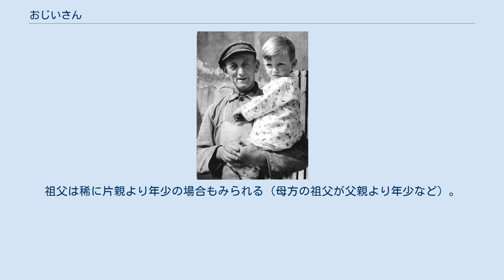おじいさん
祖父と孫 描かれた老人 おじいさん（お爺さん/お祖父さん）は、日本語において、直系尊属2親等にあたる男性（祖父）、もしくは高齢の男性を指す一般語として使用される。
対義語はおばあさん、または孫息子。
 ひらがなで表記される場合が多いが、漢字での表記は「お爺さん」。
親族男性のおじいさんは（当て字ではあるが）「お祖父さん」と書き分ける場合もある。
 意地悪で素行の悪いおじいさんに対しては「ジジイ」と蔑称されることもある。
蔑称は、中年の男性に使われる場合や、20代前半以降の男性に対して使う場合もある。
また幼児語として「じいじ」などがある。
 ウクライナ語でもジジ（Жіжі）はおじいさんの親称である（ラテン系言語だと女性名になる。詳しくはジジを参照）。
 おじいさんという語の指す意味は、日本語の親族観念では以下のように分類できる。
 父の父 母の父 夫の父の父 夫の母の父 妻の父の父 妻の母の父 1人について、必ず1.の父の父に当たる祖父と、2.の母の父に当たる祖父が存在する。
日本語の「おじいさん」の語そのものは家系を区別しないが、特に家系を区別する場合は「父方」や「母方」を付けて区別する。
なお「祖父」については、 父方の祖父は「内祖父」、母方の祖父は「外祖父」と区別する場合もある。
中国語等では、両者は明確に区別される。
 結婚すると、配偶者の祖父を義理のおじいさんとして扱うことになり、3.と4.または5.と6.が発生する。
配偶者の祖父を「大舅」ともいう。
 おじ・おばの舅は自身とは親族関係は発生しないが、おじいさんと呼ぶ場合も多い。
また、親のおじ、即ち祖父母の兄弟は「大おじ」と呼ばれるが、続柄以外の呼称としては「おじいさん」と呼ばれる事も多い。
 おじいさんという呼び方は血の繋がった自分の"祖父"以外に、年老いた自分の"父親"や老人な血の繋がった自分の"伯父・叔父"も「お爺さん」という呼び方もある。
義父（舅）に対して、60代以下では「お義父さん」、60代以上では「お爺さん」という呼び方であり、年齢や続柄に関係ない場合もある。
決して、60代以下の祖父に対しては中年期でまだ若く、「お爺さん（お祖父さん）」ではなく「お父さん」という呼び方である。
但し、頭が禿げると60代以下でも「おじいさん」と呼ばれるようになる。
 親の祖父、即ち祖父母の父に当たる曽祖父は「ひい」をつけ、「ひいおじいさん」と呼ぶ。
 また、上記のいずれにも該当しない男性について、1. - 2.と同年代以上の高齢の男性の自称または他称として用いる用法がある。
なお自称の場合、丁寧語接頭辞の「お」を取り、「じいさん」、「じいちゃん」と言う場合もある。
通常、高齢の男性が孫のような年少の人たちに対して呼びかける場合に用いる。
 民話や昔話の老夫婦の男性を指す語としてしばしば用いられる。
「死」や「異界」に近い存在として仙人や魔法使い、神のイメージとしてしばしば用いられる。
祖父は稀に片親より年少の場合もみられる（母方の祖父が父親より年少など）。